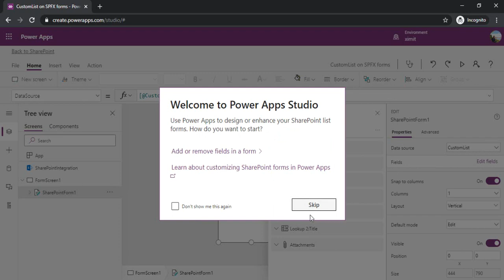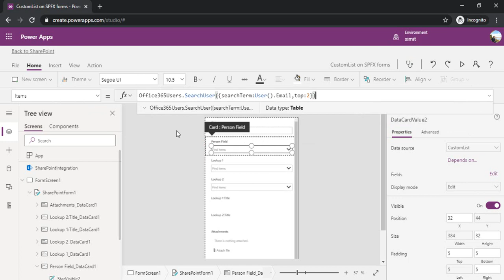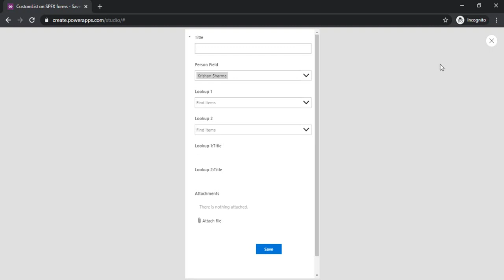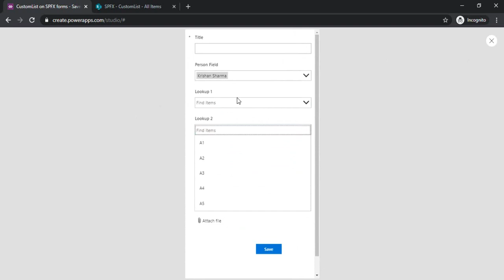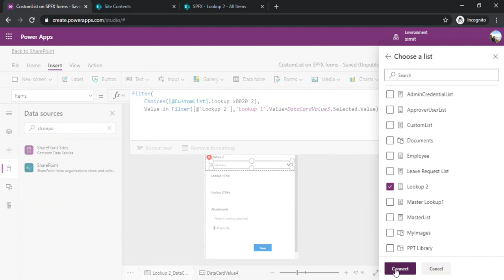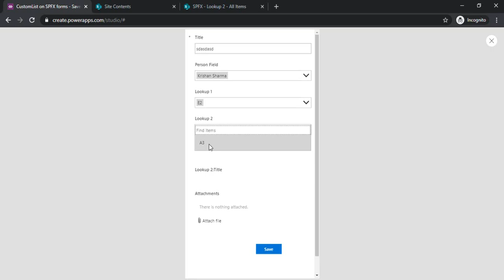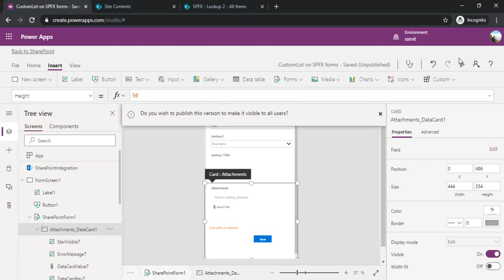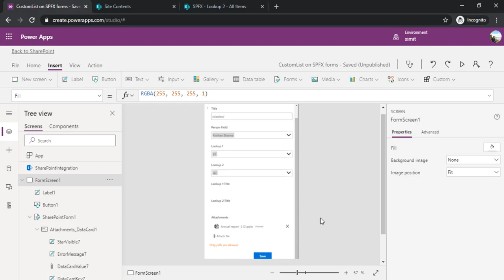PowerApps - Auto populate People Picker, Restrict Attachment types, Cascading with Lookup fields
How to auto populate current user in powerapp form
How to restrict specific file types in SharePoint attachments
How to create Cascading dropdown with lookup fields.